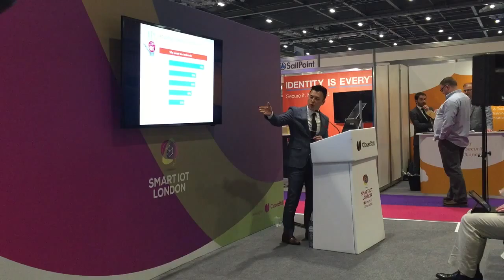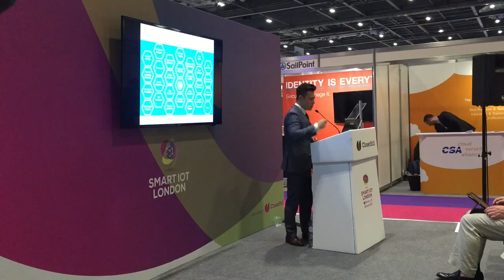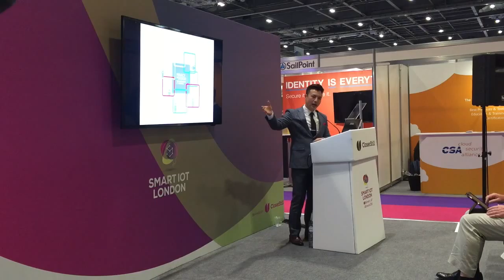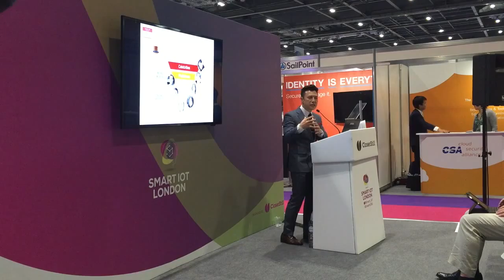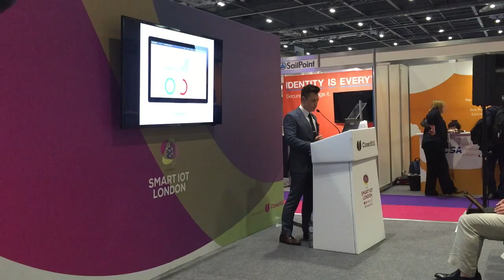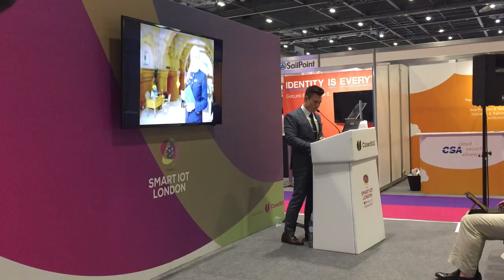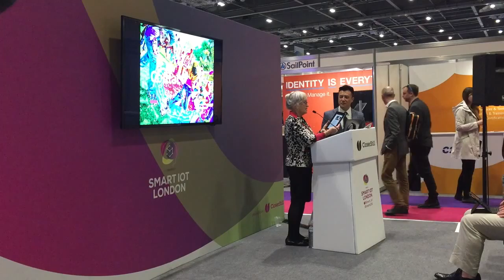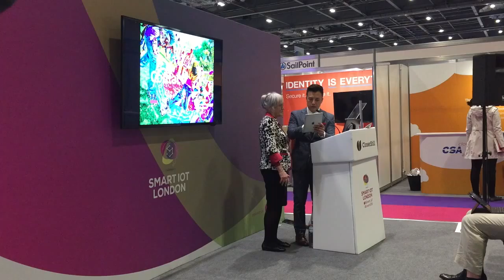Scott Amyx Speaking on Redefining the Marketing Paradigm with IoT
Affectio Human Data Analytics Platform

Affectio is a human data analytics platform that uses artificial intelligence, mobile, wearables and the Internet of Things to reveal deep insights about people -- how they feel, think, behave and engage brands.

Problem Statement:
- Understanding people is the key to marketing, sales and customer service but today’s tools are limited in their insights
- Today’s ‘throwing darts in the dark’ approach to customer engagement leads to annoyance, lost in sale or worse, tarnished brand reputation
- 80% of all data today is unstructured and untapped

What Affectio can do for you?

- Delight your customers every time
- Empirically identify what excites your customers the most and when
- Obtain deeper insights into consumer’s emotional reaction
- Create a powerful, interactive customer experience
- Analyze unstructured data to reveal insights, patterns and relationships
- Deliver highly personalized and timely messages through personal influencers
- Increase brand loyalty and emotional connection with target segments
- Adapt execution real-time based on human data insights
- Accurately target products or services when most desired
- Influence buying decision real-time
- Increase purchase conversion
- Optimize return on brand engagement
- Quantify the efficacy of marketing, sales and customer service initiatives
- Data visualize customer engagement in real-time on Affectio platform

Media & Advertising
Achieve 10x in campaign execution with Affectio human data analytics.

Enterprises
Partner with Affectio to bring your Powered by Affectio app and device to market. Join the Affectio ecosystem

Healthcare
See how Affectio’s improving healthcare through human data analytics. Request a free consultation

Developers
Experiment with Affectio APIs in Affectio Developer Studio. Start building today

Ready to play with Affectio APIs?

Browse our library of human data analytics APIs and Powered by Affectio apps.

Build the next big human data analytics app with us

Become an ecosystem partner to access and use Affectio’s human data analytics in your app or device. Affectio’s technical support team can get you up and running in minutes.

Build your human data analytics business with Affectio

Affectio Developer Studio
Access Affectio’s library of human data analytics APIs to start building your solution today

Affectio Engagement
Raise customer delight by proactively anticipating customers’ needs and giving them what they want when they want it

Affectio Insights
Finally make sense of your unstructured data to extract meaningful human data analytics insights

Affectio Health
Interprets patient data and electronic medical records to deliver highly personalized insights